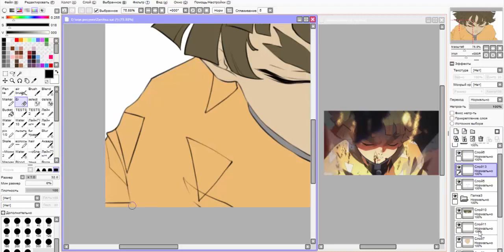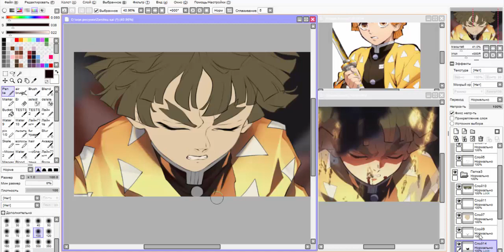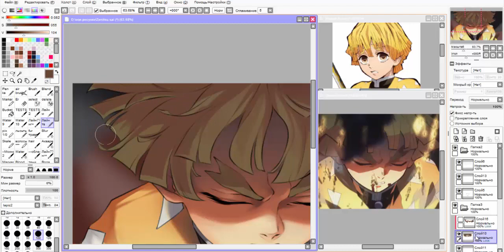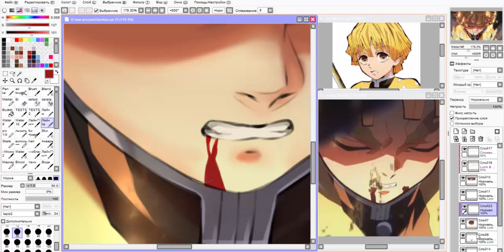Speedpaint KNY ( Kimetsu no yaiba ) Zenitsu ~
NieR Automata OST